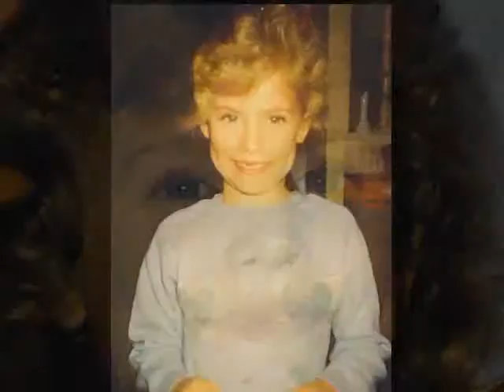Remebering Audrey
This one was hard for me to watch, i miss her so much. Another great video by Karen, thanx. They wasted no time in removing the song, Your Last Day' that was added to this video.